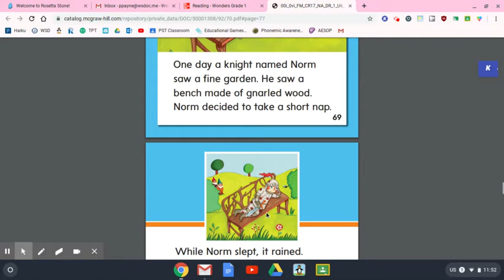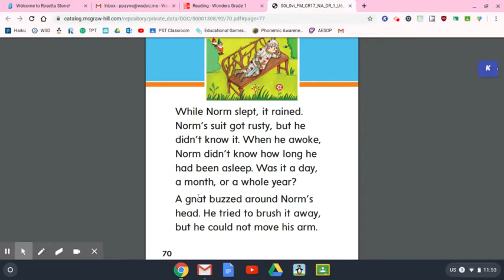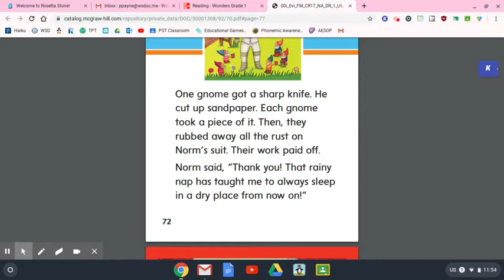Mrs. Payne Reads "The Rusty Knight"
First grade decodable Wonders Unit 6.3